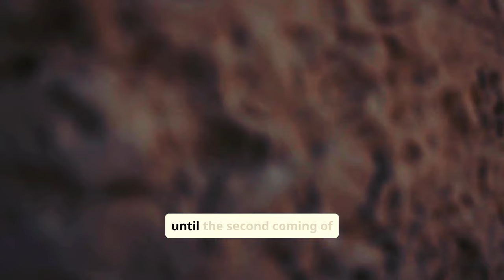[ Shocking ] The Gate Of Mercy Has Finally Opened. People Were Shocked By What Was Inside?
Unlock the secrets behind the mysterious Gate of Mercy! In this video, we'll delve into the unknown and explore the hidden truths that lie beyond the gate. From ancient legends to modern-day conspiracies, we'll examine the theories and uncover the shocking revelations that will leave you speechless. What's hiding behind the Gate of Mercy? Join us on this thrilling journey to find out!